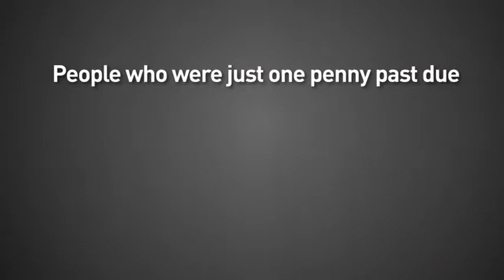Ramsey 6 3